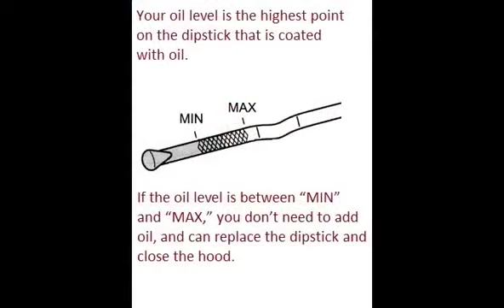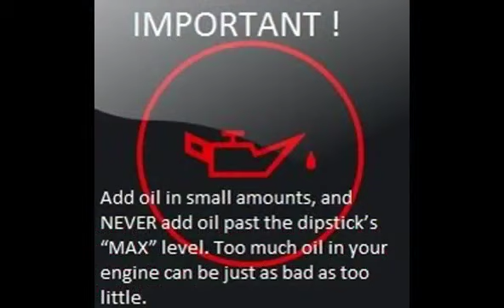OPEL ASTRA F 1991 09 1994 09 How to add motor oil